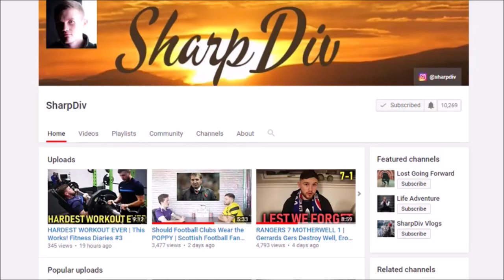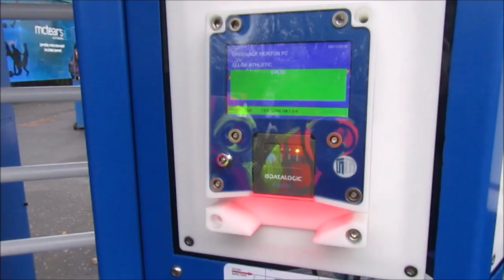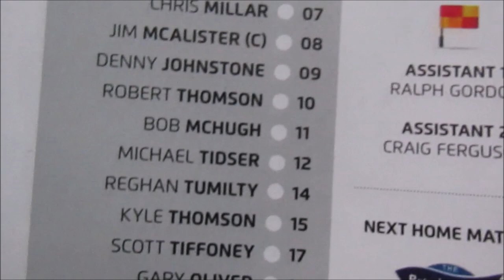TON STUNG BY WASPS!! Greenock Morton 0-2 Alloa Athletic (10/11/2018)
On Saturday Adam and I went to Cappielow to tick off another ground as Alloa won 2-0.

goggsysaan
Theofficialgog